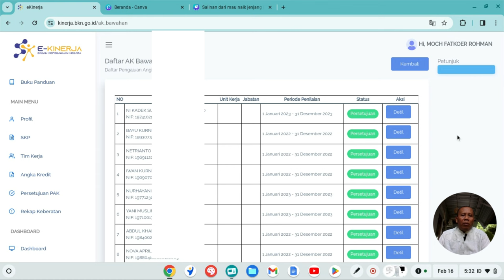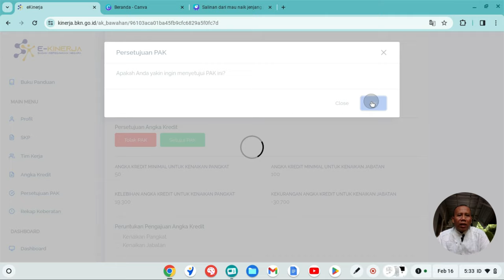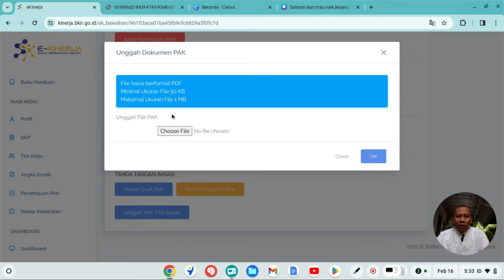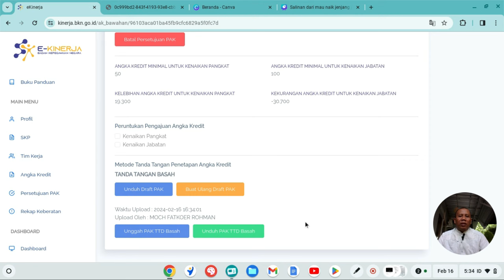LANGKAH-LANGKAH MENYETUJUI PENGAJUAN PAK KONVERSI